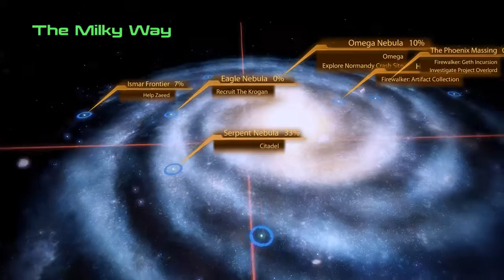Mass Effect 2 - Adept - Part 12 - Valuable Input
Post Op 6.3 - Normandy SR2

Looks like I picked the wrong week to quit piracy.

To Omega - 0:00
Omega Market - 1:55
Delivery for Aria - 2:55
Jack - 5:14
Garrus - 9:00
Research - 13:56
Mordin - 14:08
Jacob - 16:39
Email - 18:10